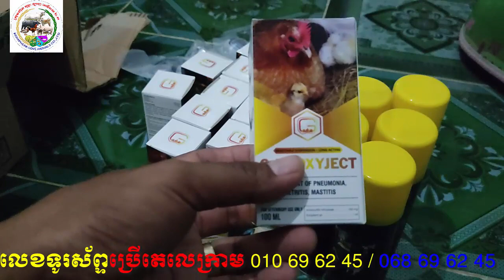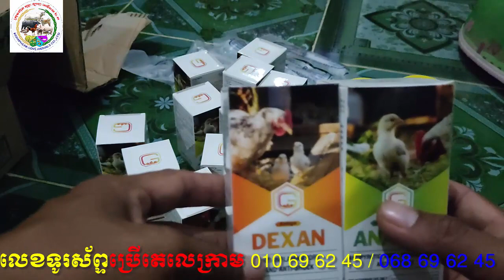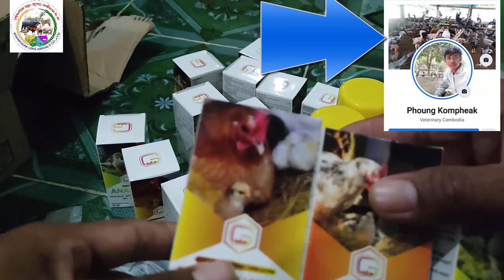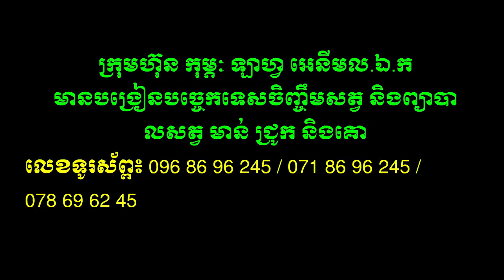ពេលគោកើតជំងឺអុតក្តាម តើគួរប្រើថ្នាំអ្វីដើម្បីព្យាបាល?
This video teach about ពេលគោកើតជំងឺអុតក្តាម តើគួរប្រើថ្នាំអ្វីដើម្បីព្យាបាល?